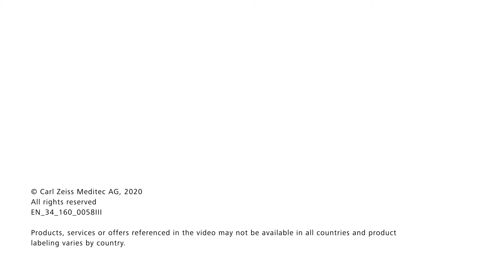PRK Treatment Animation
Explanation of  the treatment steps of the laser vision correction with PRK, using excimer laser.
To be used on a website, on waiting room TV or during a consultation talk.

*Products, services or offers referenced in the video may not be available in all countries and product labelling varies by country.